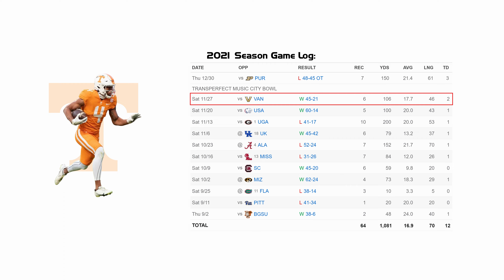Cedric Tillman - Tennessee WR #4 vs Vanderbilt (2021)